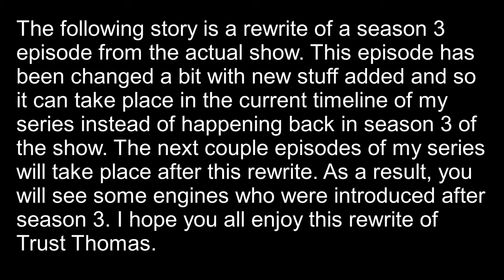Trust Thomas (Rewritten)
After nearly 3 months of no new stories, here is the next episode of my series which I named Thomas' Sodor Adventures. Please read the message at the beginning of the video.

This is my first rewrite of an actual Thomas and Friends TV show episode, not counting my canceled rewrite of Escape. I started having some ideas of how the tar could've gone missing and how there could be 2 tar tankers like how there was in the actual episode even though Edward said there was only one tanker of tar left at his station. I guess some of the other new stuff was inspired by a service project I did back in 2022. I hope you enjoy this rewrite and I will continue with original stories real soon (I hope).